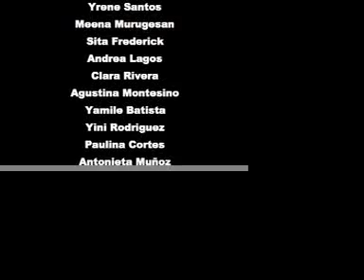Ay Ombe Theatre International Retreat 2006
Ay Ombe Theatre ´s hands on its Performance Autology©. Emphasis on the physical, mental and spiritual realms of the artist; for the inner and outer craft; in a collective format, solo works are created.
Directed by Josefina Baez
Participants-co-creators: Yrene Santos, Meena Murugesan,Sita Frederick,Andrea Lagos, Clara Rivera,Agustina Montesino,Veronica Moraga, Ramana Patella, Keyros Guillen,Antonieta Muñoz,Paulina Cortes,Jose de la Rosa, Jose Ortiz. And Angelica Perez (in memoriam)